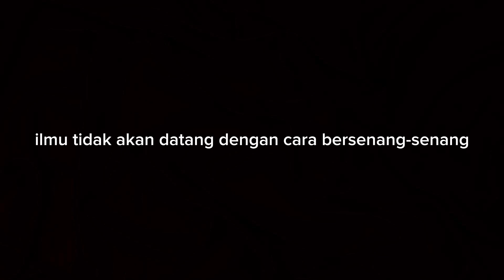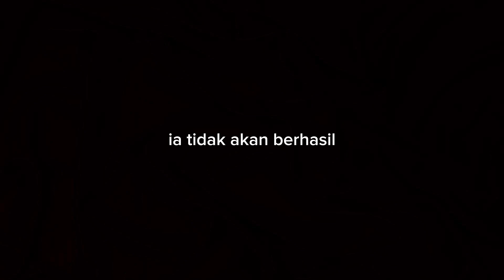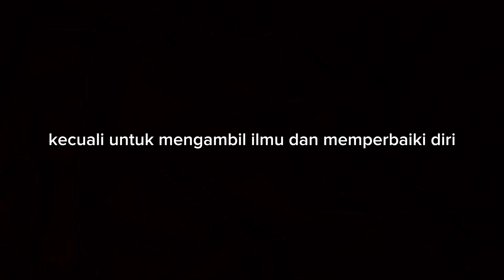Nasehat dari Para Pencari Ilmu